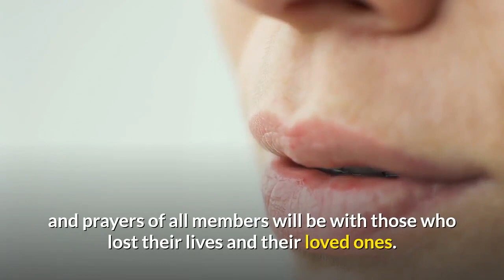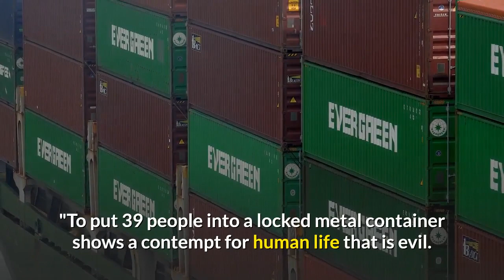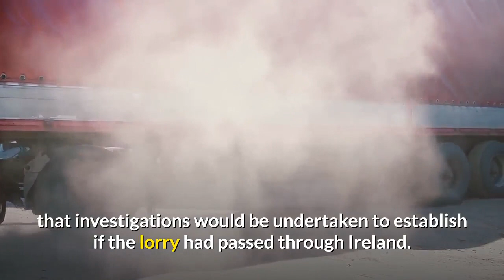Essex police: 39 people found dead in lorry container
The bodies of 39 people have been found in a lorry container in Essex.

The vehicle, believed to have travelled from Bulgaria, was found shortly before 01:40 BST at Waterglade Industrial Park in Grays, police said.

[News from The Daily Star]

Everyone inside the container, 38 adults and one teenager, died, Essex Police said.

The lorry driver, a 25-year-old man from Northern Ireland, has been arrested on suspicion of murder.

Police said the vehicle entered the UK via Holyhead, Anglesey, on Saturday.

Deputy Chief Constable Pippa Mills said identifying the victims remained a "number one priority", but was expected to be a "lengthy process".

The National Crime Agency said it had sent officers to assist and identify any "organised crime groups who may have played a part".

Seamus Leheny, Northern Ireland policy manager for the Freight Transport Association, said if the lorry had come from Bulgaria, getting into Britain via Holyhead was an "unorthodox route".

He added with reports of increased security checks at Dover and Calais "it might be seen as an easier way to get in by going from Cherbourg or Roscoff, over to Rosslare, then up the road to Dublin".

A spokesman for the Bulgarian foreign affairs ministry said it had not been confirmed whether the truck was registered in the country.

"There is also no indication of the nationality of the human bodies found in the truck," he said.

Police have appealed for witnesses and anyone with information about the lorry's route to contact them.

Prime Minister Boris Johnson said it was an "unimaginable tragedy and truly heartbreaking".

Speaking at Prime Minister's Questions, he said: "I know that the thoughts and prayers of all members will be with those who lost their lives and their loved ones.

"I'm receiving regular updates. The Home Office will work closely with Essex Police as we establish exactly what has happened."

'Contempt for human life'
Home Secretary Priti Patel said she was "shocked and saddened", while Thurrock MP Jackie Doyle-Price said it was "sickening news".

During PMQs, Ms Doyle-Price said: "To put 39 people into a locked metal container shows a contempt for human life that is evil. The best thing we can do in memory of those victims is to find the perpetrators and bring them to justice."

Mr Johnson responded saying "all such traders in human beings should be hunted down and brought to justice".

Labour leader Jeremy Corbyn said it was an "unbelievable human tragedy", adding: "Can we just think for a moment of what it must have been like for those 39 people, obviously in a desperate and dangerous situation, for their lives to end, suffocated to death in a container?"

Irish Premier Leo Varadkar told the Dail that investigations would be undertaken to establish if the lorry had passed through Ireland.

How many migrants have died in transit?
The number of migrants who die in transit has been recorded by the UN since 2014.

Since then, five bodies of suspected migrants have been found in lorries or containers in the UK:

2014: An Afghan migrant was found dead at Tilbury Docks, Essex. He was in a shipping container, with 34 Afghans who survived
2015: Two migrants were found dead in a wooden crate in a warehouse in Branston, Staffordshire. The crate had been sent from Italy
2016: An 18-year-old migrant was crushed while clinging to the underside of a lorry in Banbury, Oxfordshire
2016: A body was found in the back of a lorry in Kent, which had travelled from France
Data was not collected in the same way before the migrant crisis began in 2014, but such deaths are not new.

In 2000, 58 Chinese migrants were found suffocated to death in a lorry at Dover.

In 2015, the bodies of 71 people were found in an abandoned lorry on an Austrian motorway. Police suspected the vehicle was part of a Bulgarian-Hungarian human trafficking operation.